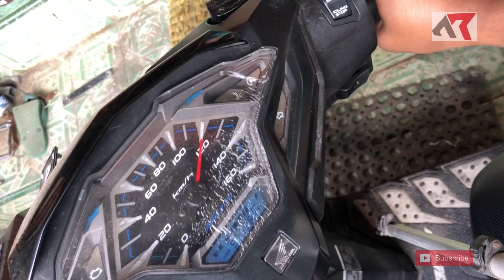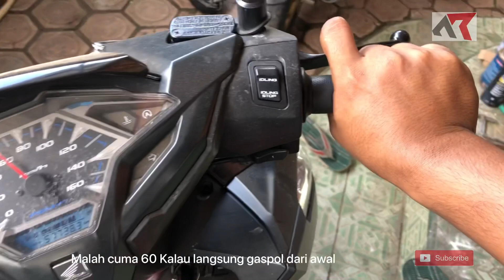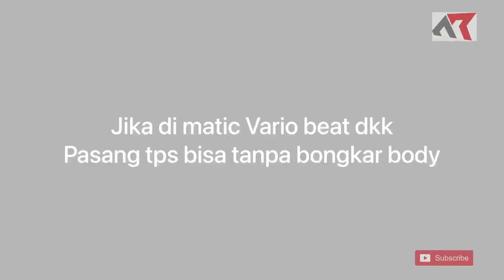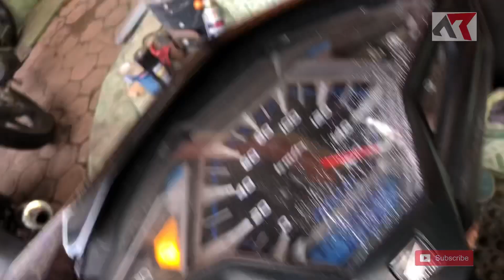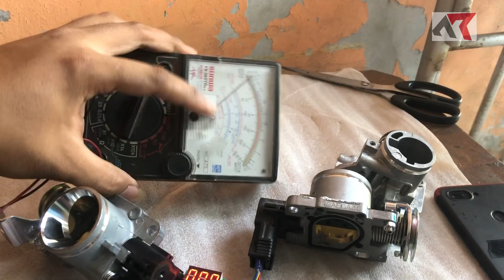Motor di gasspol kok malah pelan? Apa penyebabnya? | Trouble shoot injeksi | Vario 150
trimakasih